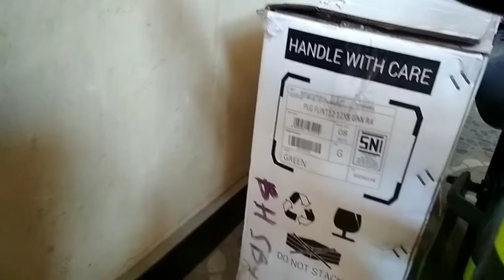POLYGON FLINT BALANCE BIKE 2020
Polygon Flint ini termasuk balance bike atau push bike (tanpa rem, pedal dan rantai). Cocok untuk anak umur 2-5 tahun yang senangnya bermain dan belajar pertama menaiki sepeda.

Ada banyak sekali manfaat bermain balance bike, terutama untuk perkembangan motorik kasarnya. Bahkan anak-anak yang berusia 5 tahun sekalipun masih bisa memainkan balance bike sebelum mulai mengendarai sepeda roda dua.